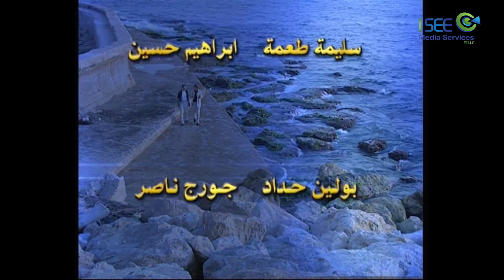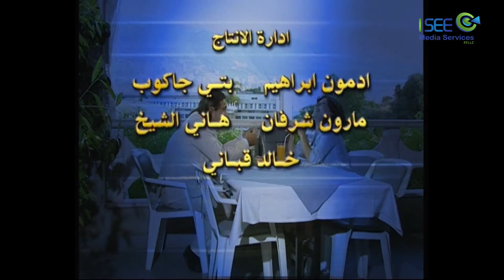مسلسل صور ضائعة - حلقة 39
مسلسل اجتماعي يروي قصة سيدة عصرية مستقلة، ترفض فكرة الزواج جملة وتفصيلًا، مكتفية بتربيتها ابن اخيها، الذي يسد حاجتها.